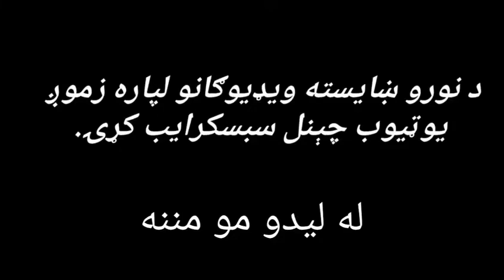اختر په خوږياڼو ولسوالۍ کې څه ډول لمانځل کيږي ?خونوره ويډيو ده ترپایه يې وګورﺉ